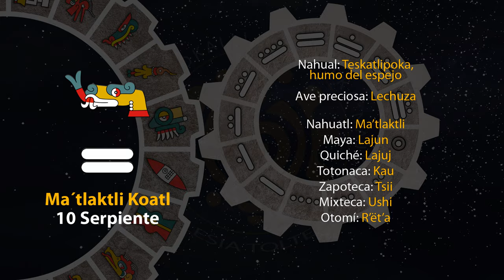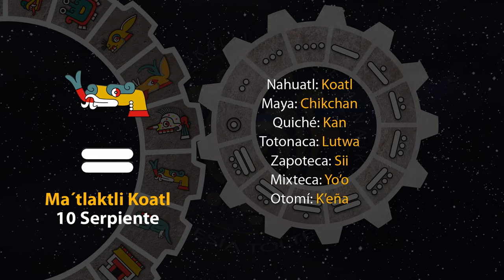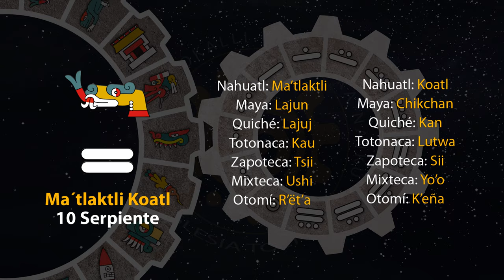El tonal de hoy es "10 Serpiente - Ma´tlaktli Koatl" 29/10/24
12 de Tepeilwitl
Año 8 Ocelote
50 del 19 Atado
5146 del Quinto Sol

29 de octubre de 2024.